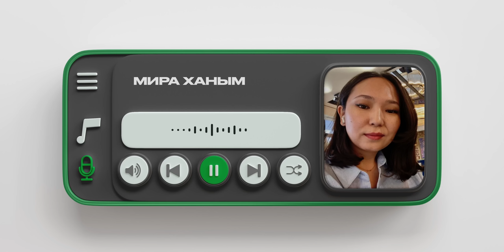Как масштабировать себя когда бизнес инструменты не дают ожидаемых результатов? || Подкаст Зеркало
Подкаст Зеркало

Куаныш Шонбай
Артем Овечкин

00:00 Интро
01:56 Приветствие
05:52 Свой-чужой
11:45 Связь с реальностью
22:34 Навык мобилизации
27:25 Вторая сигнальная система
28:56 Миропрыгание
35:05 Навыки, которым нас не научили. Концептуальное мышление
46:31 Неудобные вопросы
51:11 То, чего не могу допустить. Психическая конструкция и реальность
54:44 Я автор. Где мой конфликт?
58:47 Изменения возможны
1:04:44 Как раскачать мужа?
1:09:19 Теория привязанности
1:20:06 Что там на ватке? Фоновый поиск проблем
1:26:05 Магическое мышление
1:28:03  Критическое мышление. Ничего не определено
1:35:30 Социальные группы
1:40:17 Дифференциация желаний
1:45:54 Варианты для изменений. Миропрыгание
1:51:56 Я результат своих целей
2:01:04 Навык отслеживания сопротивлений
2:05:33  Допускать изменения
2:15:36 Благословенная неопределенность